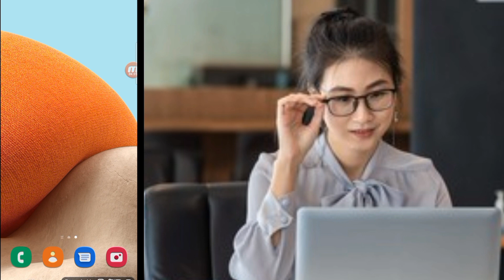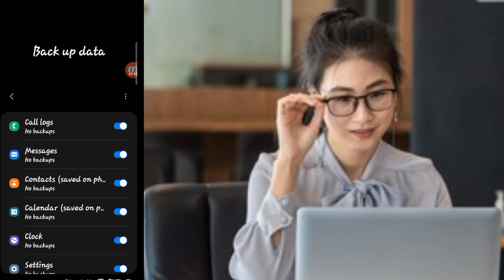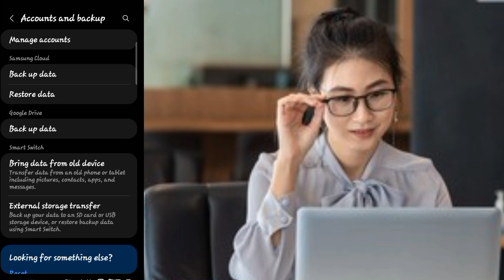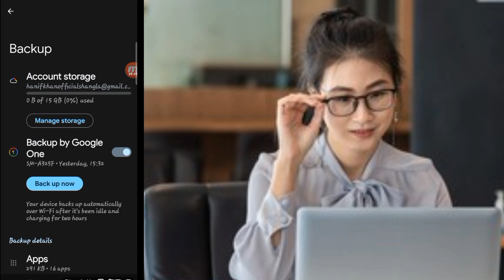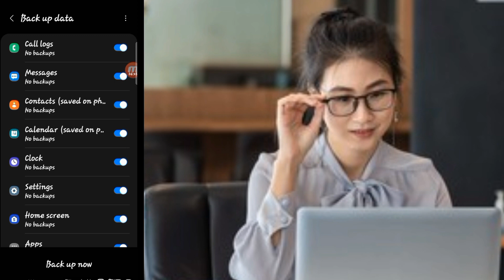د خپل موبایل نه بيک اپ واخلي